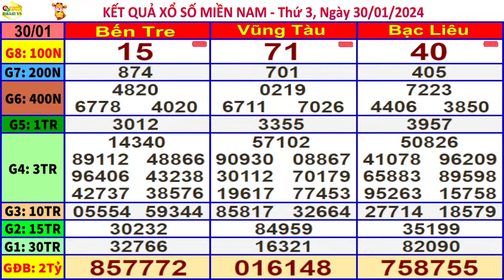xổ số MIỀN NAM hôm nay ngày 30/1/2024 (xs Bến Tre, xs Vũng Tàu, xs Bạc Liêu)